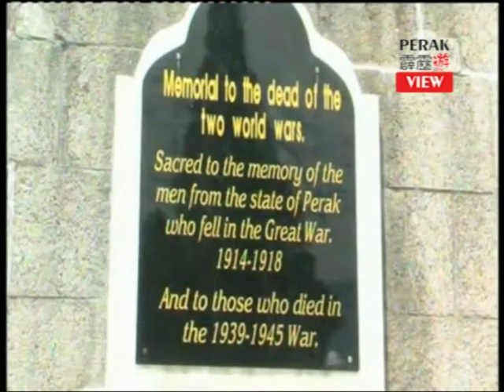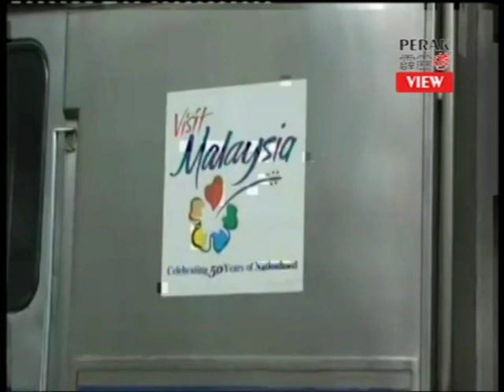PerakView - Railway Station Ipoh (KTM) - 2009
霹雳游 - 怡保火车站景观 2009。